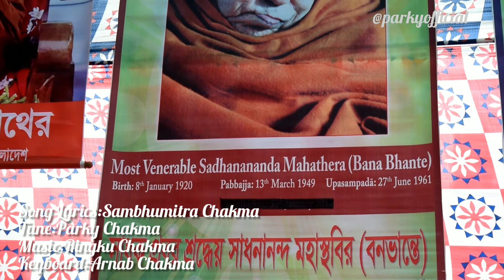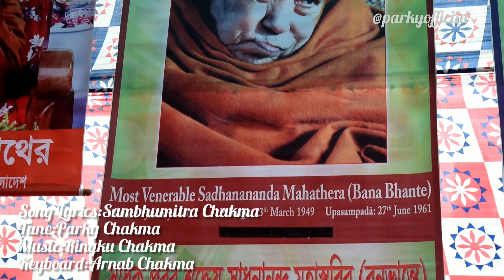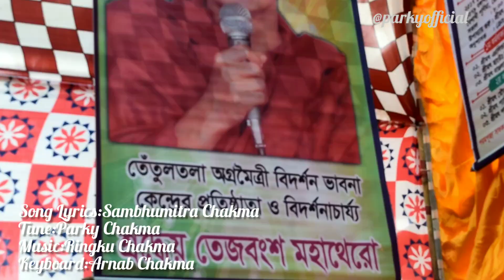পার্বত্য ভিক্ষুসম্মেলনের নতুন গান।।Parky Chakma ।।Parky Official।New Song।।